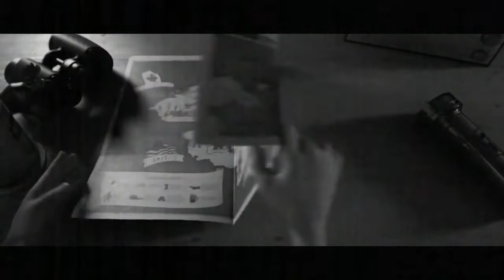Abyssal Chaos - The Black Rose